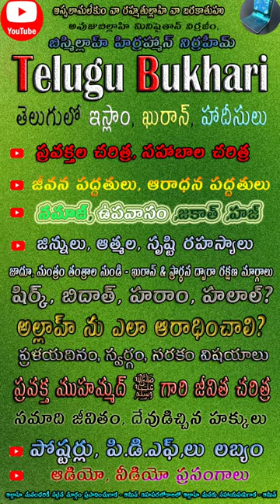Quran and hadees hadith & islam